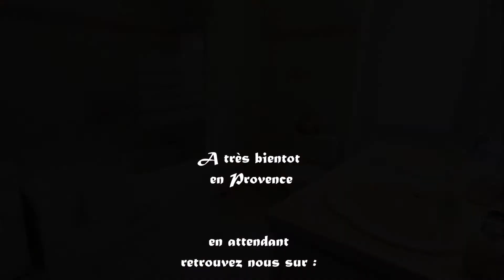Mas de St-Andiol: Gites en Provence "Les Platanes"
Location saisonière : Gites de charme dans un vieux Mas en Provence
Bâtisse authentique du XIV siècle, le Mas de St-Andiol, entre Alpilles et Lubéron, au cœur de la Provence, vous propose:
3 grands gîtes indépendants, classés 3 étoiles par la préfecture
et labellisés "GITES DE FRANCE".